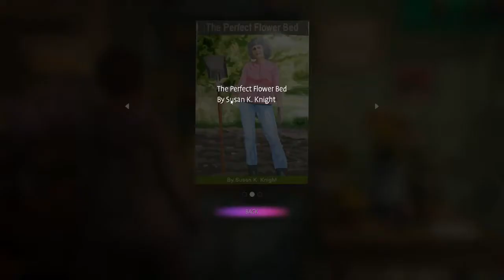Life is strange true colors intro scene and gameplay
In late April 2019, Alex Chen leaves the Helping Hands Group Home after eight years to reunite with her brother Gabe in Haven Springs, Colorado. The siblings reunite and Gabe shows Alex around Haven.

Please support the original game creators